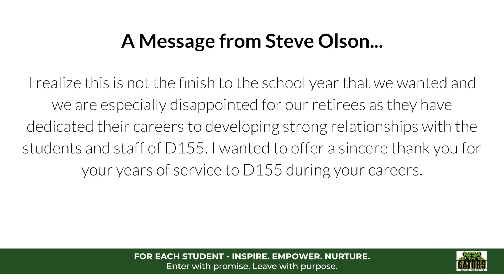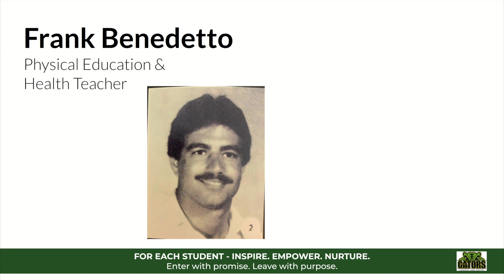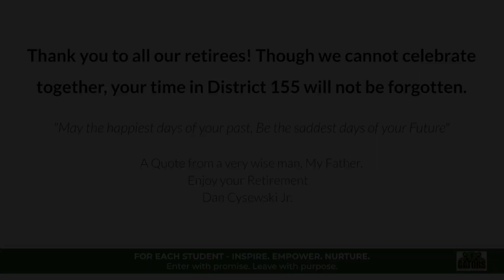Congratulations, CLS Retirees!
Congratulations to our CLS RETIREES! Thank you to each and every one of you for your dedication & years of service. Though we cannot celebrate together, your time in district 155 will not be forgotten! Wishing you nothing but the best in your retirement!